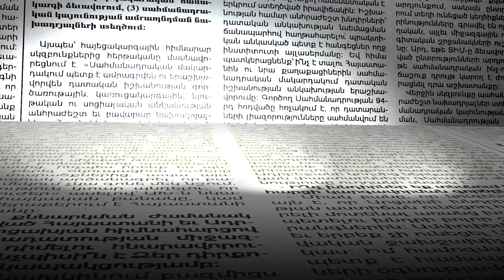«Փաշինյանի ասուլիսի ժամանակ շատ վտանգավոր թեզեր հնչեցին. փորձում են շեղել մարդկանց ուշադրությունը»